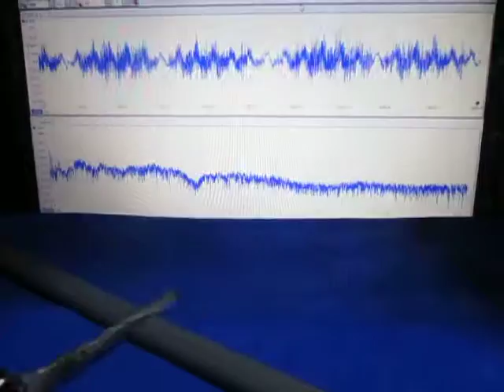超音波実験 Ultrasonic experiment ‹超音波システム研究所 ultrasonic-labo›